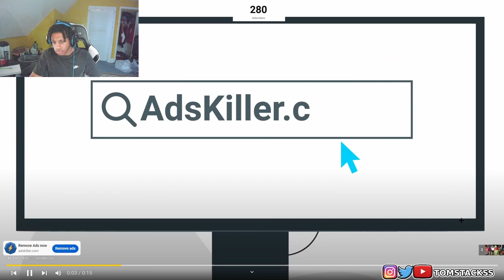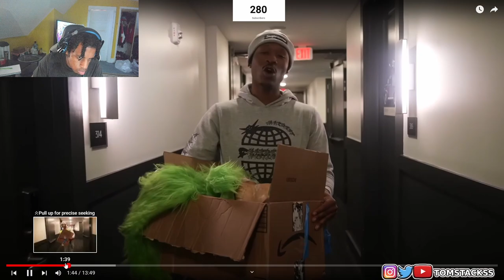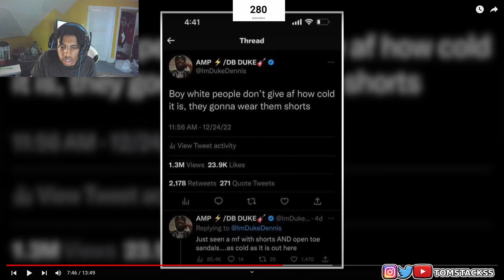Duke Dennis Becomes The Grinch For One Day...